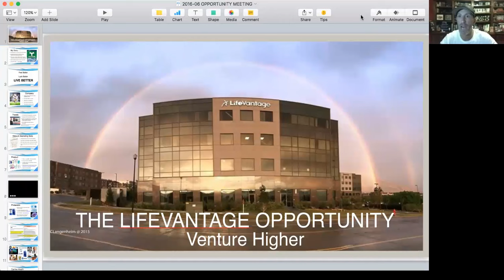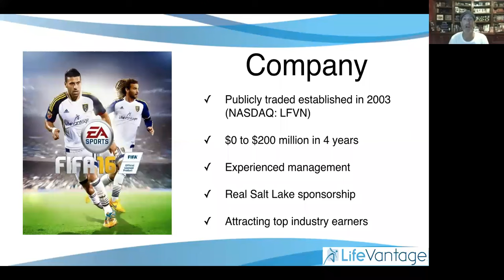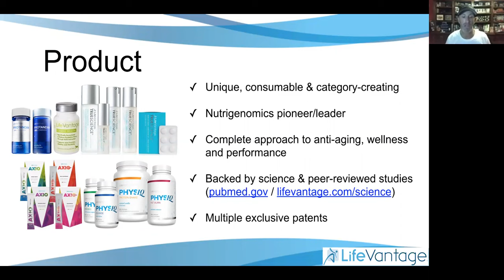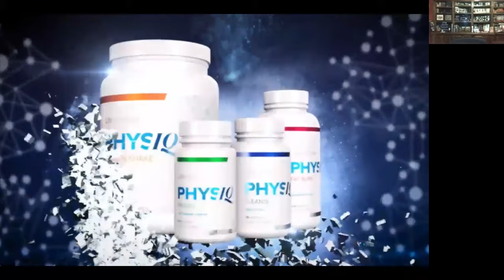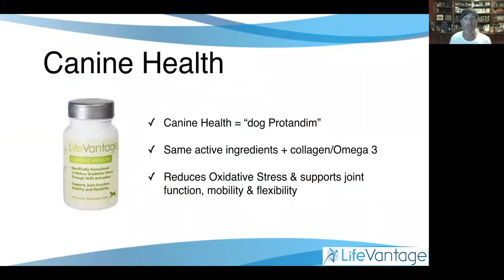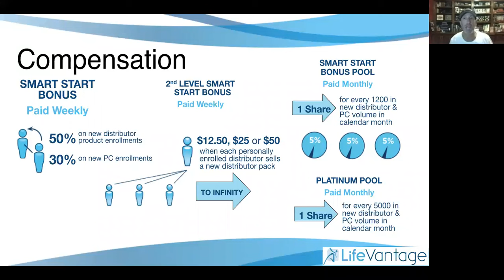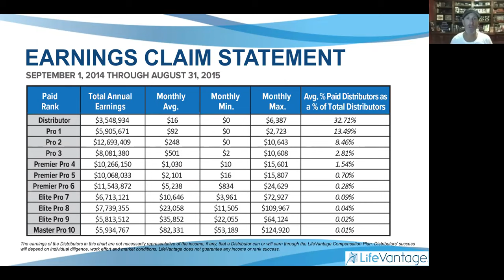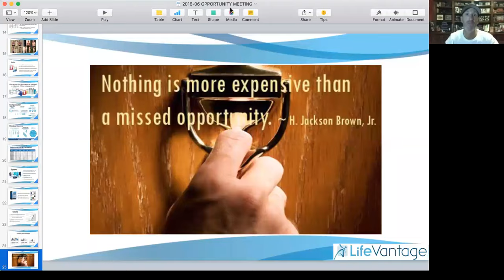LifeVantage Opportunity Webinar June 22, 2016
30-minute overview of the LifeVantage Opportunity.  Want more information?